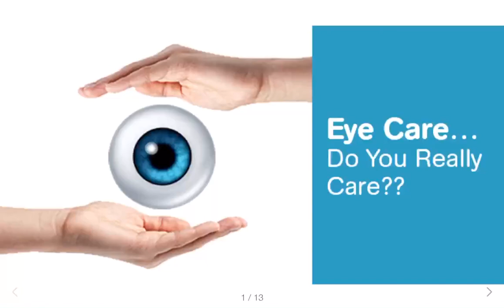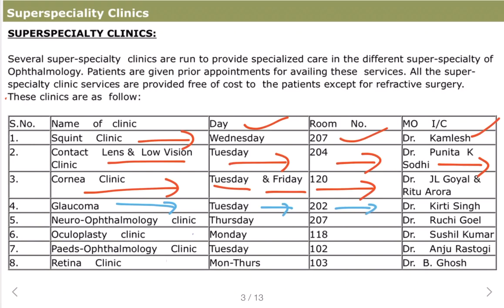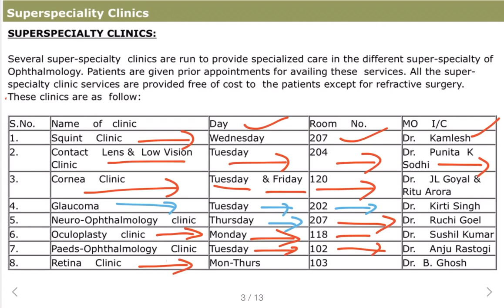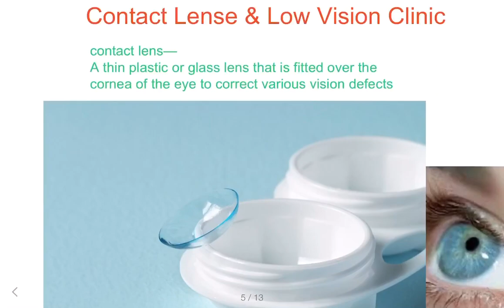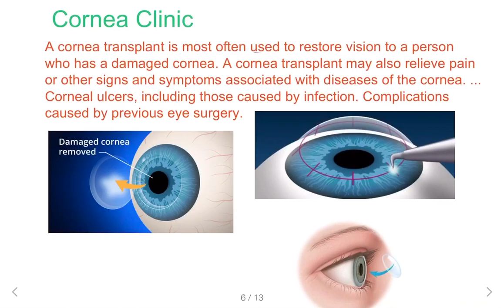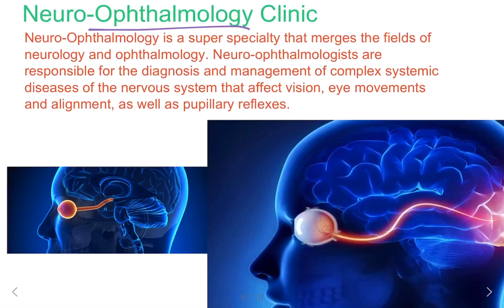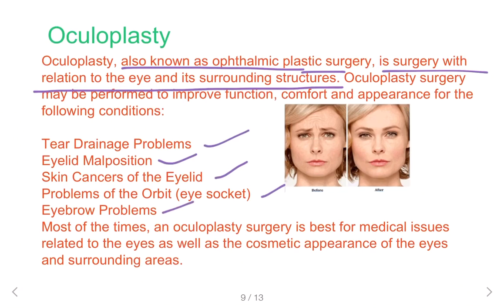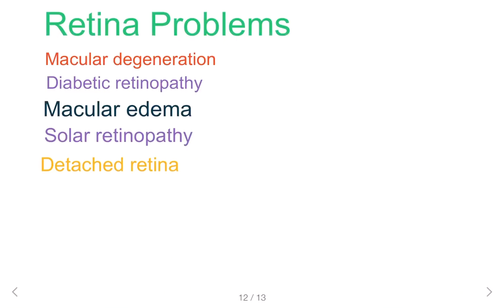Free Super Speciality Eye Clinics at Guru Nanak Eye Centre (One of the Best Eye Hospitals India).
Best Eye Hospital of Delhi Government...
Several super-specialty  clinics are run to provide specialized care in the different super-specialty of  Ophthalmology. Patients are given prior appointments for availing these  services. All the super-specialty clinic services are provided free of cost to  the patients except for refractive surgery. These clinics are as  follow:

The oculoplasty clinic is run every Monday in Room Nos. 115 & 116.  Patients with pathologies of the lids, orbit, lacrimal system & periocular region are managed in this clinic.  The clinic is well supported by the Radiology Department of LNJP & GBPH for CT, MRI & MRA of patients and by the Pathology Department of MAMC & GBPH for FNAC and histopathological analysis of lesions.  In-house ultrasonography is carried out for orbital lesions.  The department works in collaboration with the Neurosurgery Deptt. of GBPH; ENT Deptt, Plastic Surgery Deptt. & Radiotherapy Deptt. of LNJP as & when required.

Orbitotomies, excisions of lid deformities and tumors accompanied with lid reconstructions, skin, mucous membrane  & amniotic membrane grafting; ptosis, entropion & ectropion surgeries, blepharoplasty, Botulinum injections, lacrimal system  surgeries, socket reconstruction, exenteration, enucleation & evisceration with implant insertion are some of the oculoplastic procedures carried out.  Radiofrequency surgical unit & mechanized orbitotomy system are used for oculoplastic surgeries as & when required.

The Retina Clinic is run every Monday & Thursday in Room No.103, 104 & 105.  The clinic handles patients with all types of vitroretinal diseases including diabetic retinopathy, retinal detachment, age related macular degeneration, vascular occlusion, uveitis, Eales disease, central serous chorioretinopathy (CSCR), macular hole, epiretinal membrane (ERM), proliferative vitreoretinopathy (PVR), intraocular foreign body (IOFB), retinopathy of prematurity (ROP), posterior segment complications of cataract surgery & endophthalmitis.

The clinic is well supported by state of the art equipment which includes digital fundus camera and flouroscein angiography systems, small pupil fundus camera, Fourier domain OCT, USG B scan & posterior segment lasers (Frequency doubled Nd-Yag laser & Diode laser).
Apart from scleral buckling, vitreo retinal surgeries are being done for retinal detachment, vitreous haemorrhage, diabetic retinopathy, macular hole, ERM, IOFB, proliferative vitreoretinopathy.

The Glaucoma Clinic is run every Friday in Room No.202.  Patients with all types of glaucoma including congenital glaucoma, angle closure glaucoma, open angle glaucoma, phakic glaucoma, post vitreoretinal surgery glaucoma, steroid induced glaucoma, neovascular glaucoma & glaucoma associated with ocular trauma are managed in this clinic.  The clinic is well supported by equipment like

Humphrey visual field analyzer,
Frequency Doubling Technology  perimeter
Scanning Laser Polarimeter (GDx with VCC)
Optical Coherence Tomography (OCT)
Ultrasonic Biomicroscope (UBM),
Non Contact Tonometer,
Tonopen
Iridex Diode Laser & Nd Yag Laser
Trabeculectomy along with its modifications, trabeculotomy + trabeculectomy, tube shunt implants, deep sclerectomy, laser iridotomy & trans-scleral cyclophotocoagulation are some of the glaucoma procedures routinely performed.

The contact lens clinic is held every Tuesday in Room No.204.  Patients with refractive errors, aphakia, especially pediatric aphakia, irregular astigmatism, keratoconus, corneal scarring, post-keratoplasty corneas are some of the patients on whom specialized contact lens fitting is being done.

Orthokeratology lenses, Rose- K lenses, bifocal lenses, RGP lenses and toric lenses are some of the lenses routinely fitted in patients.

Low Vision Aids Clinic is held everyday from 2-4 pm in Room No.204. Patients with low vision are trained to make full use of appropriate low visual aids to help them function better.  These aids include CCTV (Closed Circuit Television), telescope, magnification devices, aspheric spectacles and contrast increasing devices.
The Pediatric Ophthalmology Clinic is run every Tuesday & Wednesday in Room No.102. Children with various ocular ailments including congenital cataract, congenital glaucoma, strabismus, lacrimal disorders, visual impairment, developmental anomalies, ocular anomalies associated with systemic illnesses, ocular trauma, ocular tumor including retinoblastoma are examined in this clinic.  The clinic is well equipped with equipment for pediatric vision screening & hand held auto refracto-keratometer.    It has recently acquired a hand held fundus camera.  It also collaborates with the Neuro-Ophthalmology Clinic for electrophysiological assessment of children with visual impairment.